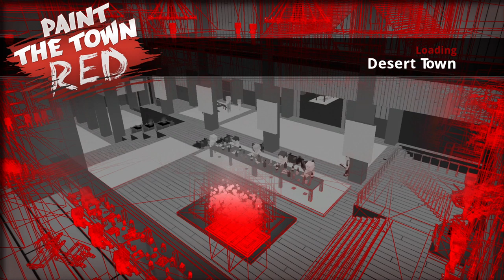Paint The Town Red - Desert Town